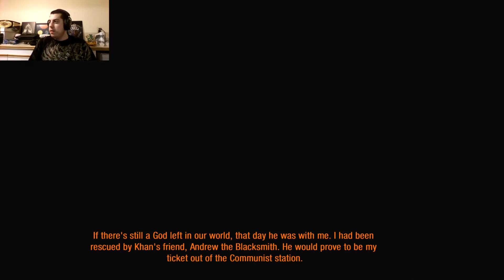We've Been Captured! - Metro 2033 #5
Hi amigos,

This isn't the same home that we left...it's forever changed.

Game link: PS4 Disc

Outro Song is called "Pockets of Air" and it was created by "Teknoaxe". You can listen to it here: